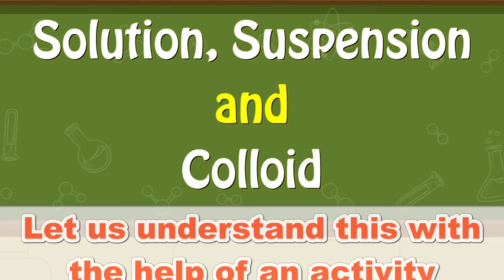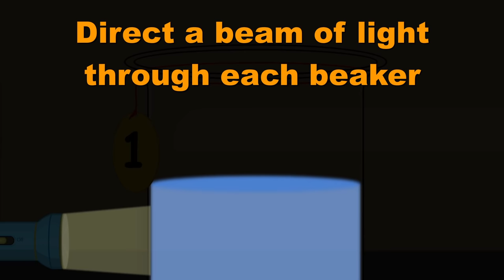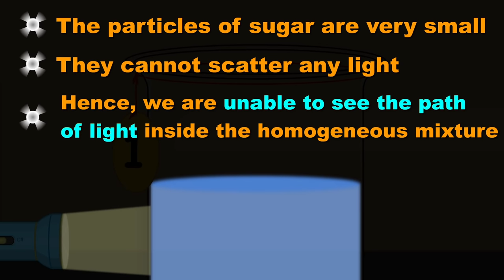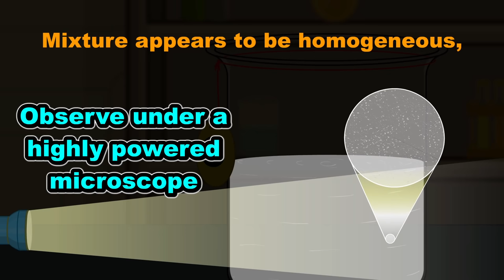Solution, Suspension and Colloid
The size of particles in a solution is usually less than 1 nm.
Size of particles in a suspension is usually larger than 1000 nm.
In a colloid, the particles never settle down. Hence, the Tyndall effect is always observed in colloids.